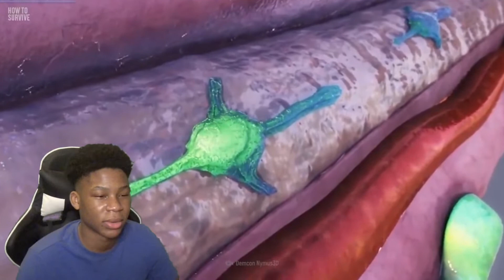Vic Reacts How to Survive a Swarm of Box Jellyfish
How to Survive a Swarm of Box Jellyfish Reaction. Reacting to How to Survive a Swarm of Box Jellyfish.

Turn On Notifications For More